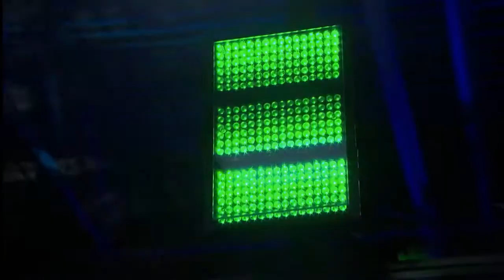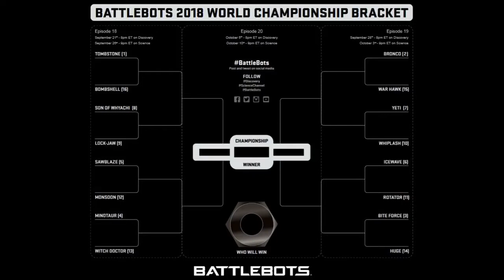COMPOSITION OF THE BEST HITS of fighting Robots machines 2018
Robots machines